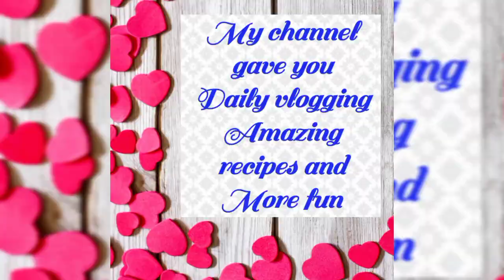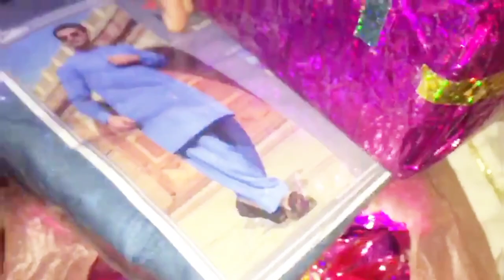My nephew and niece-*Adil&Sawera* before marriage last birthday celebration